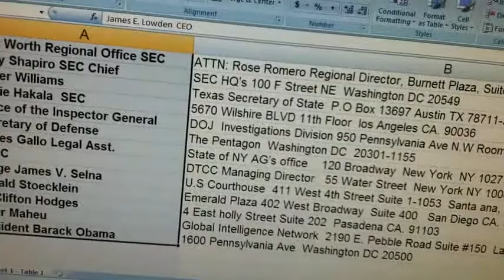CMKX Demand Letter